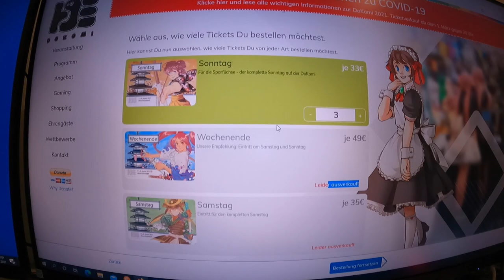CHONG WILL SO ETWAS AUCH VERKAUFEN?! VLOG 15.07.2021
euda Chong will ja einen Che Laden aufmachen
deswegen hatte ich bock auf Che aber es war nicht so ganz wie ich es mir vorgestellt hatte
und wir haben die Tickets für Dokomi verpasst